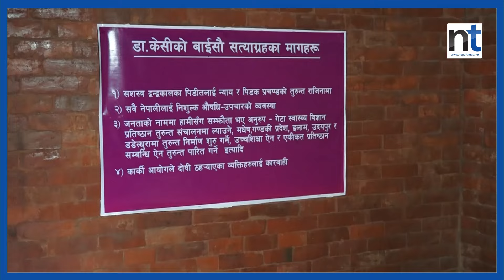प्रधानमन्त्रीको पछि लागे डा.Govinda KC, मागे राजीनामा || Nepal Times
प्रधानमन्त्रीको पछि लागे डा. गोविन्द केसी, मागे राजीनामा

Produced By: Nepal Times Media Private Limited
News Edited By: Harihar Nepal
Video Edited By : Nepal Times